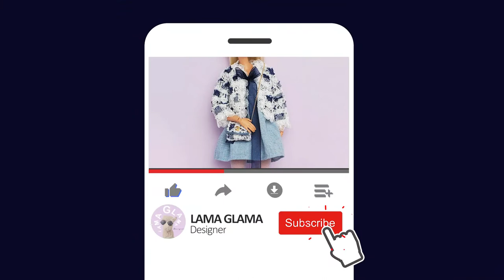DIY Barbie Clothes Tutorial and Free Patterns I Tweed Jacket, dress, and bag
Detailed walkthrough of designing a custom tweed jacket, mini dress, bag and hairpin for a Barbie.  This video takes you through the steps of cutting, sewing and final styling.
👇Click SHOW MORE and download patterns

►Download Link
- Tweed Jacket